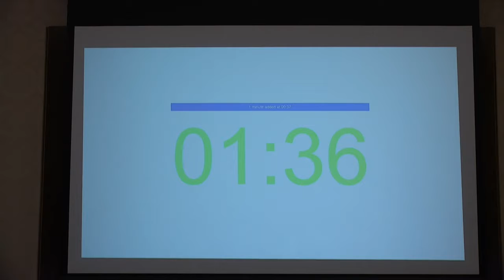Full council meeting: 28 February 2018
Watch the full council meeting which took place on 28 February 2018